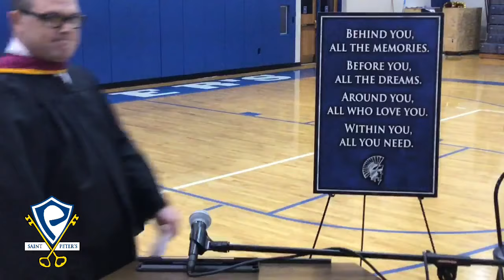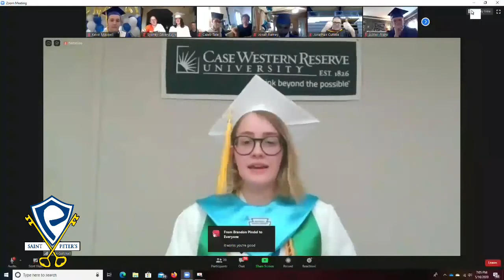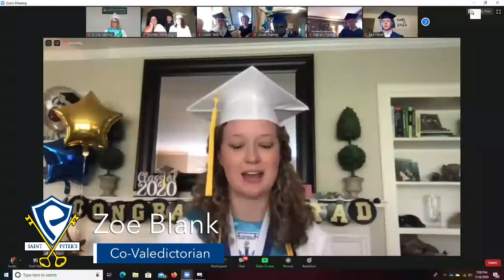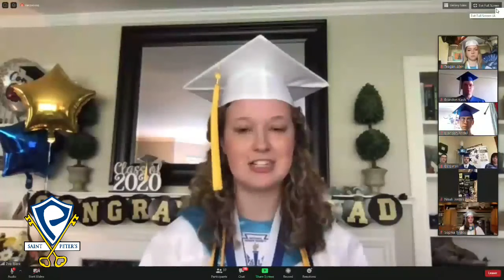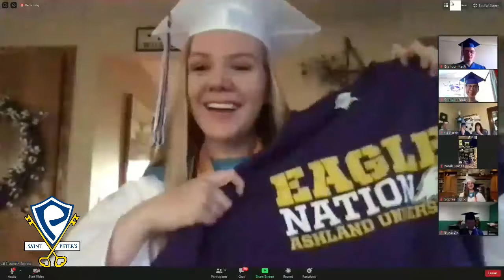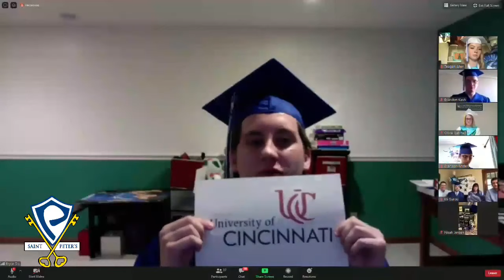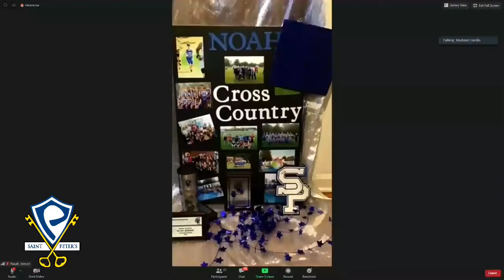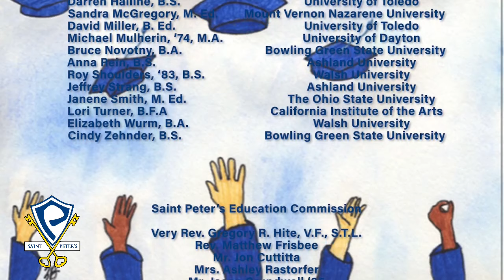St. Peter's Class of 2020 Commencement Ceremony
St. Peter's High School 92nd Commencement Ceremony from the Franciscan Activity Center and the homes of our graduates.